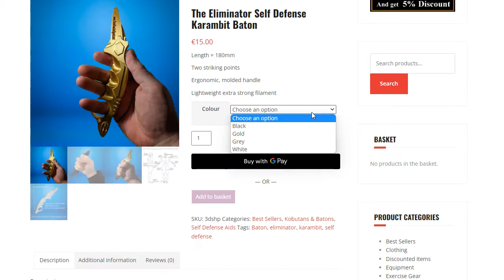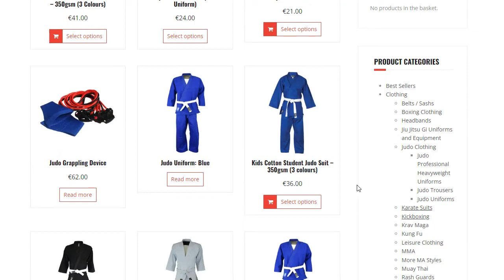Explore the TotalCombat website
Need martial art gear than head over most gear now ships worldwide from training accessories to punch bag plus all styles of clothing. You name we got it Choose from thousands of products